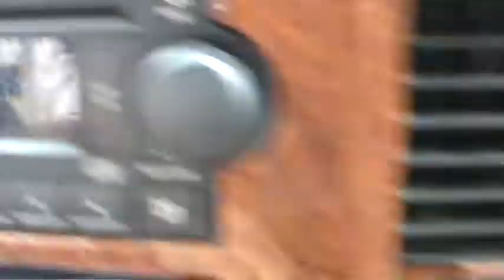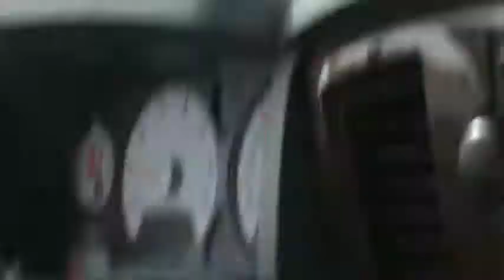Village Idiots, "The FatMan Returns"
FatMan made a brief, surprising return to town and we did a Village Idiots special with him.